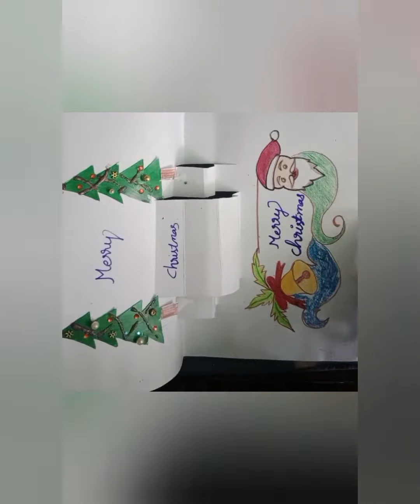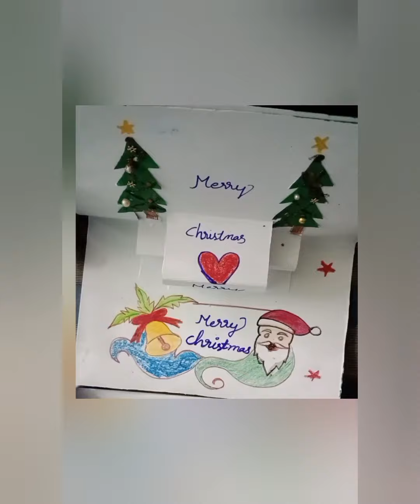christmas 🎄⛄ greeting card making idea 💡||hand made